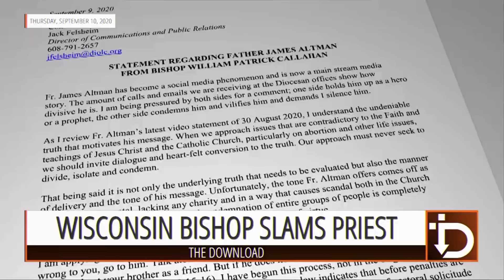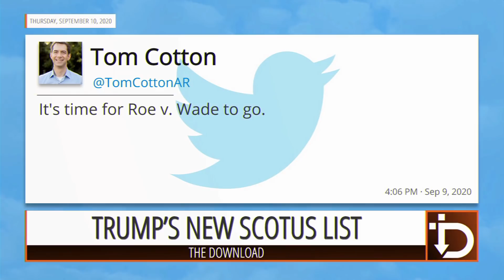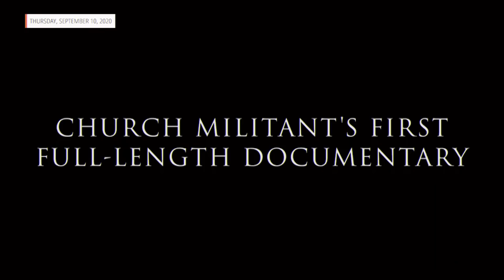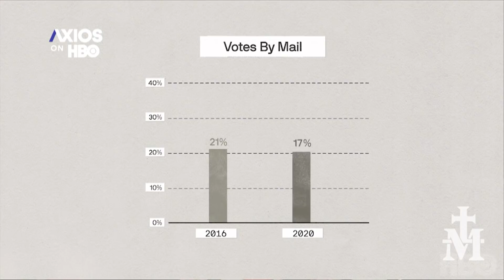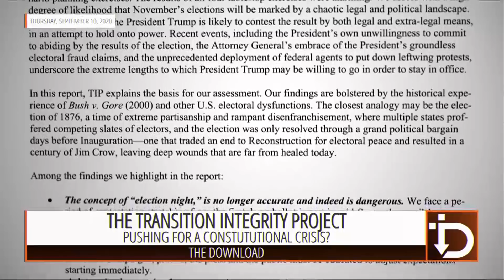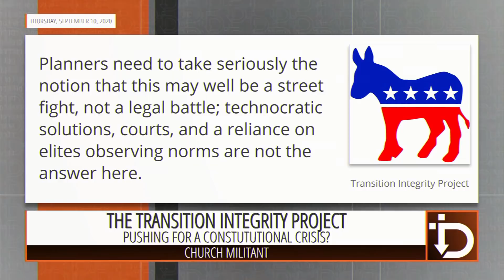The Download — Hijacking the Election